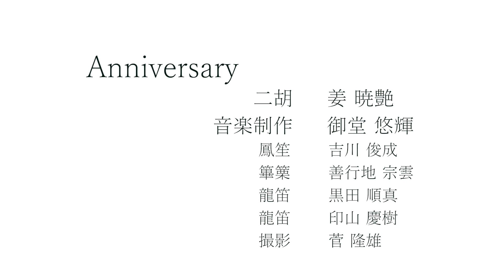二胡 姜暁艶 雅楽 アニバーサリー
二胡＆雅楽　コラボレーション　アニバーサリー
二胡：姜 暁艶
作曲・音楽制作：御堂悠輝
撮影・映像：菅隆雄

シンセサイザー：御堂悠輝
龍笛：印山慶樹
龍笛：黒田順真
篳篥：善行地宗雲
鳳笙：吉川俊成